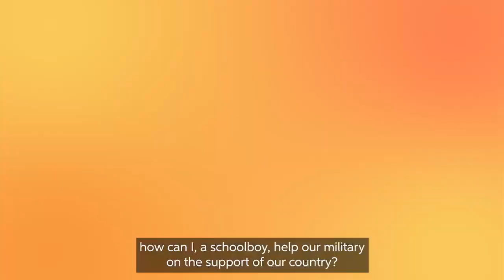КПІшника визнано найкращим студентом світу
Ігор Клименко, студент ПБФ КПІ, випускник відділення технічних наук Київської МАН, став переможцем Всесвітньої студентської премії Global Student Prize та отримав стипендію в 100 000$.

Ігор працює над розв’язанням актуальної проблеми розмінування. Він розробив квадрокоптер-міношукач, який дає змогу швидко знаходити вибухонебезпечні об’єкти на поверхні й під землею та мінімізувати участь людини у цих пошуках.